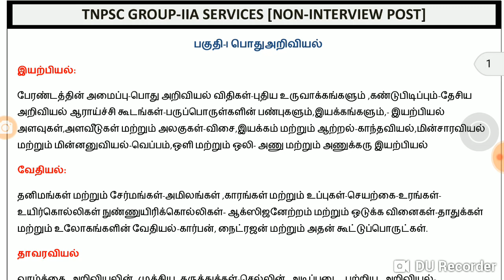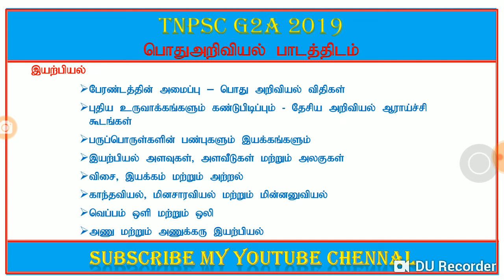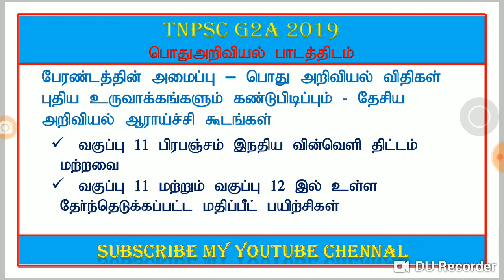TNPSC G2a SCIENCE SYLLABUS in TAMIL PART 01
TNPSC G2a 2019 100 days scheduled pdf file

TNPSC g2a test Bach
join to test Bach